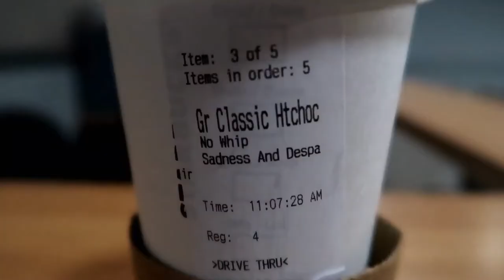In A Holding Pattern | February 24, 2020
Equipment:
Camera: Canon EOS M50
Mic: Rode Wireless Go
Tripod: Manfrotto MTPIXI-B PIXI Mini Tripod
Editing Software: Filmora